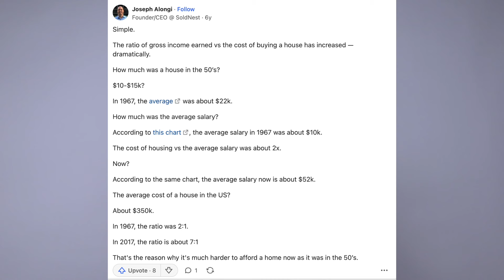SECRET TO SUCCESS: Get Comfortable With Being Uncomfortable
"You have time," is a cheap and easy cop-out. We discuss bad advice that's hindering your growth and what you can do instead to achieve success.

Get my free ✨ Goddess Glow Up Guide by signing up to my newsletter

Chapters:
0:00 – The problem with society nowadays
6:32 – The HARD Truth
8:41 – How stress can be healthy
11:22 – How to break out of the system

MORE ABOUT THIS VIDEO:
Sometimes, it feels like the world is against us. And you're right. In some ways, it really is. But you can break out of the system today just by understanding how it works and how it's trying to manipulate us.
I share practical, personal development advice on what we can do instead to really achieve success and create the life you want and the first step is to get comfortable with being uncomfortable...